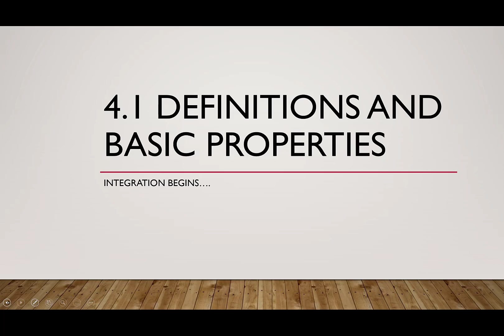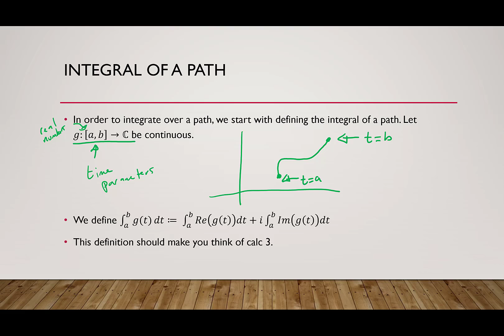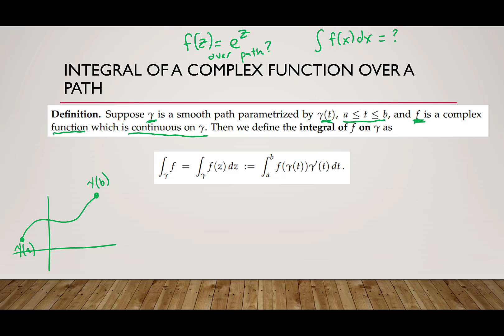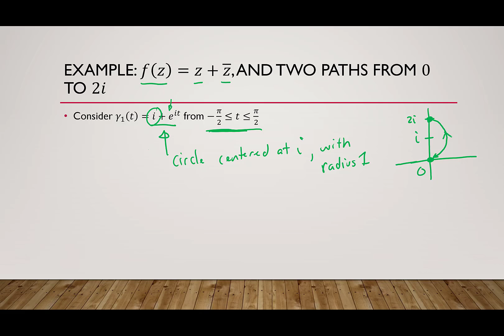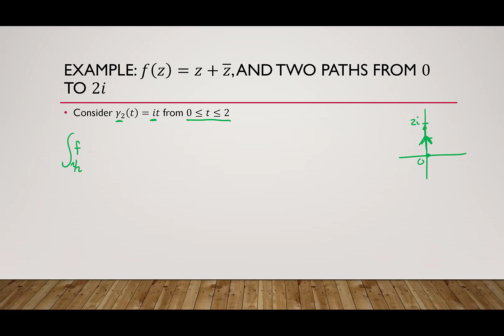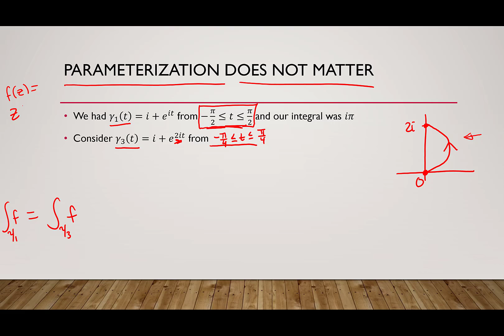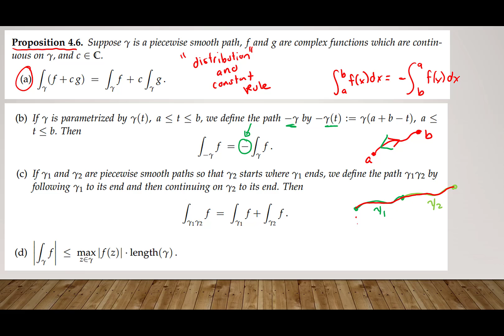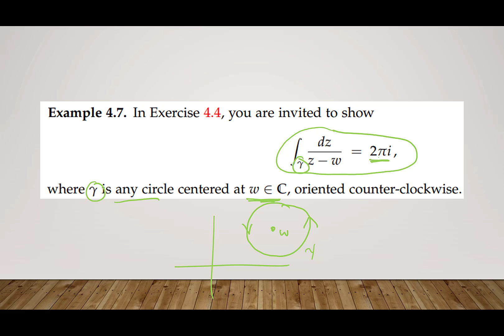4.1 Basic Definitions and Properties of Integrals